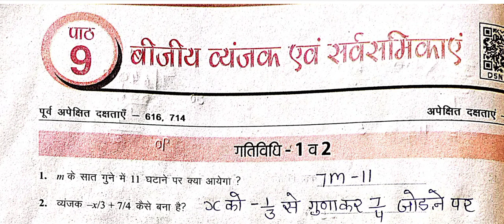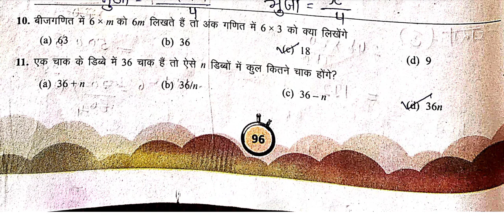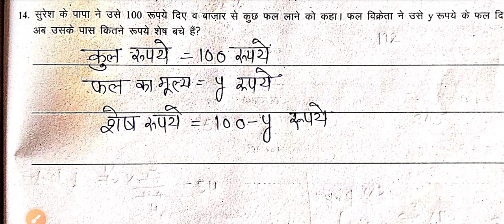कक्षा 8 गणित उड़ान कार्यपुस्तिका पाठ 9 बीजीय व्यंजक एवं सर्वसमिकाएँ